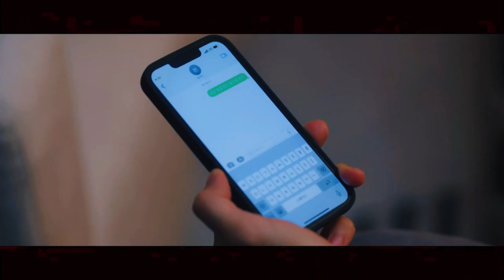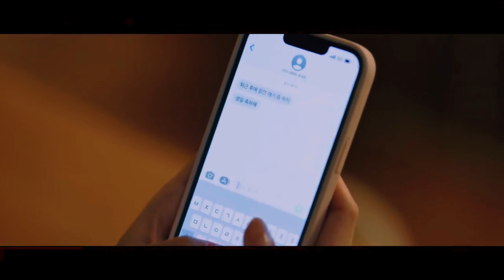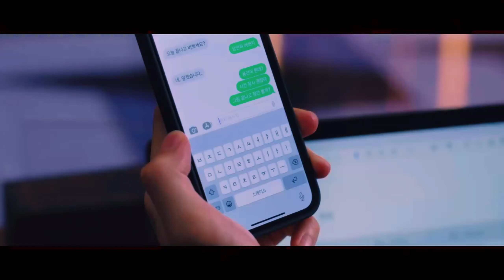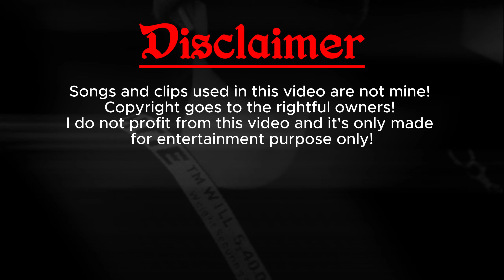𝐂𝐡𝐞𝐨𝐧 𝐒𝐚-𝐑𝐚𝐧𝐠 𝐗 𝐆𝐮-𝐖𝐨𝐧 | 𝐓𝐡𝐞𝐢𝐫 𝐒𝐭𝐨𝐫𝐲 | 𝐊𝐢𝐧𝐠 𝐓𝐡𝐞 𝐋𝐚𝐧𝐝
Songs and clips used in this video are not mine!